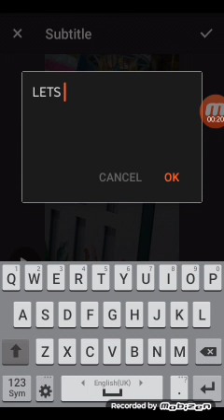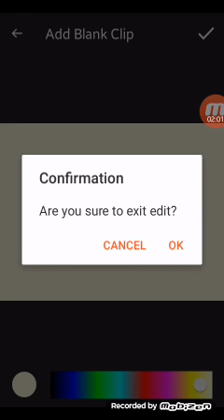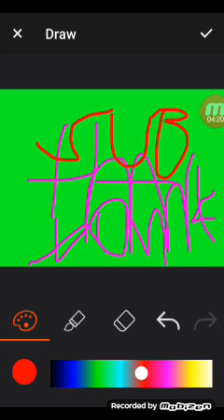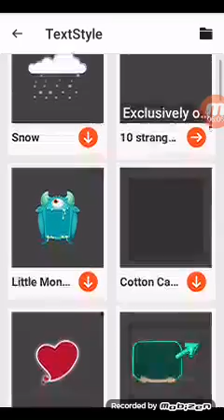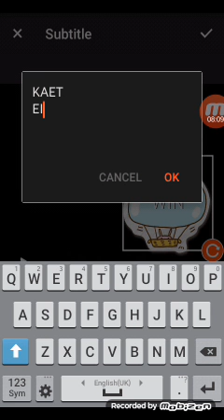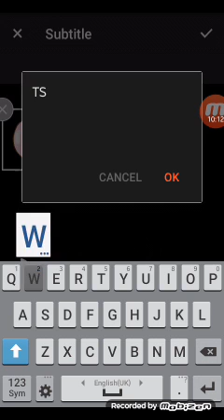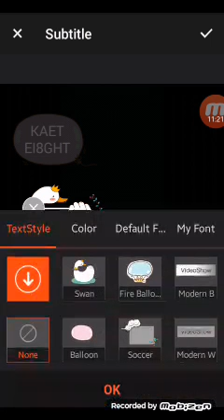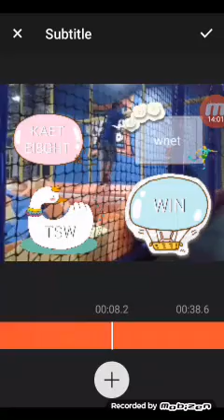September 25, 2016